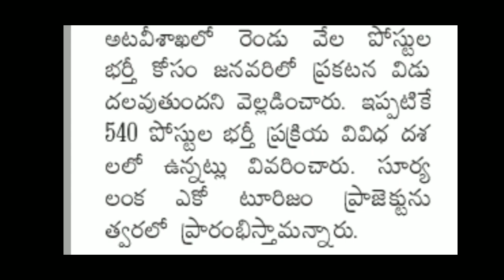Ap forest recruitment 2020 || ap latest job recruitment 2020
ap forest notification 2000 posts 2020